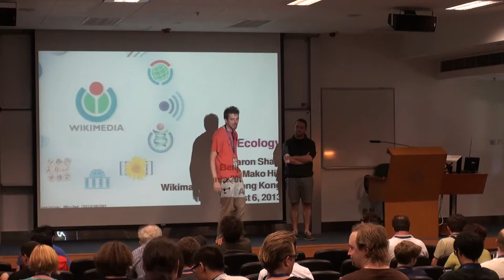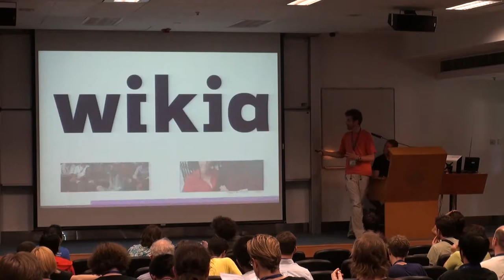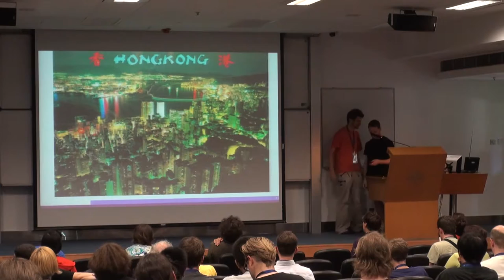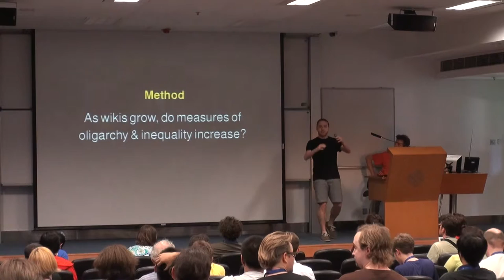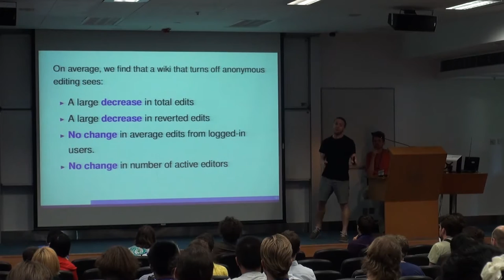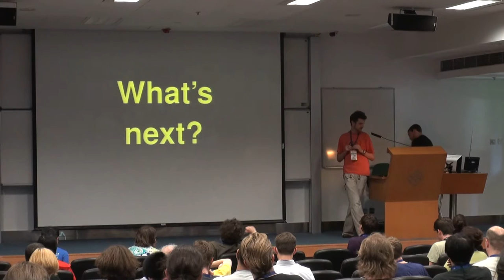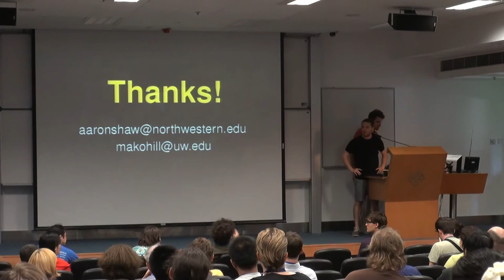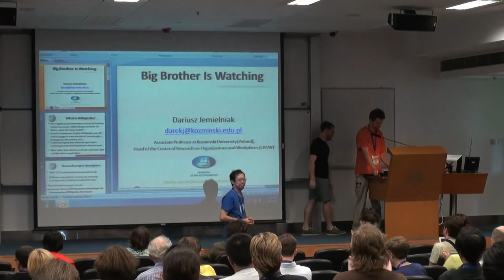Wiki Ecology - Aaron Shaw, Benjamin Mako Hill